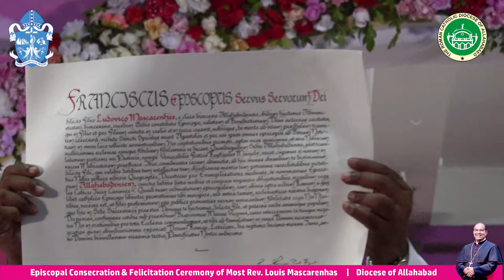Episcopal Ordination of Msgr Louis Mascarenhas | Diocese of Allahabad | August 24, 2023